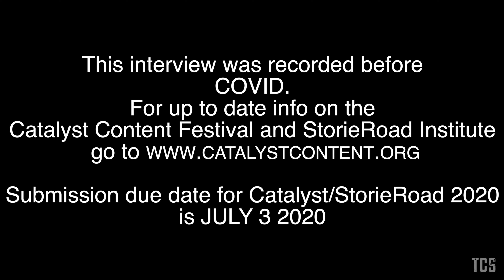Clare and Bodhi Interview Philip Gilpin Jr. Director of Catalyst, on The Creativity Show Jan/2020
Before beginning as Executive Director of Catalyst Content Festival and StorieRoad Institute in 2012, Philip was a Business Affairs Analyst at HBO in Los Angeles where he worked with the financial and contract components of titles such as “The Sopranos”, “Sex and the City”, Six Feet Under”, “Curb Your Enthusiasm” and “The Wire”.

Philip currently serves on the Board of Governors of the Boston/New England Chapter of the National Academy of Television Arts and Sciences (aka, the Emmys). He is Boston born and raised, with a Bachelor of Science in Physics and Mathematics from Boston College.

This chat was recorded in January of 2020, before social distancing.

The submission due date for the festival and the StorieRoad Institute is July 3, 2020.

For more info on Clare Cooley and Bodhi Werner and to learn how to sign up for a Creativity Retreat go

Clare Cooley's book of life stories will be coming out in the coming months, to get on the preorder list please email the ABOVE ADDRESS ^ with the words "CLARE'S BOOK" in the subject.